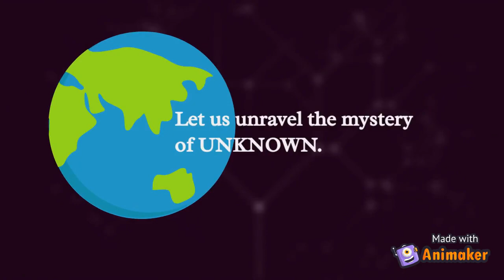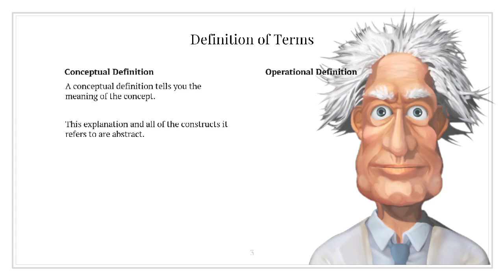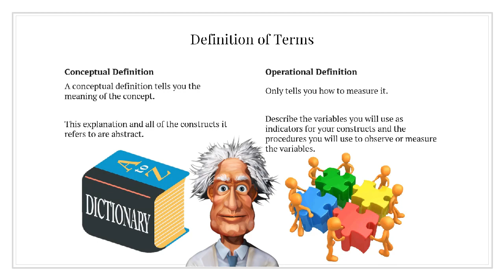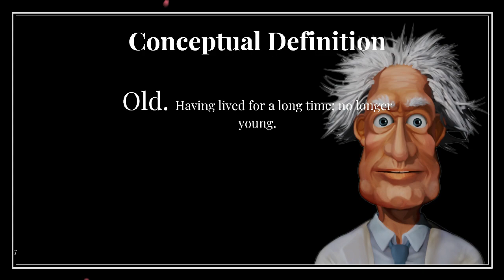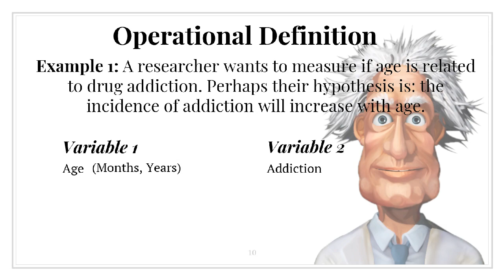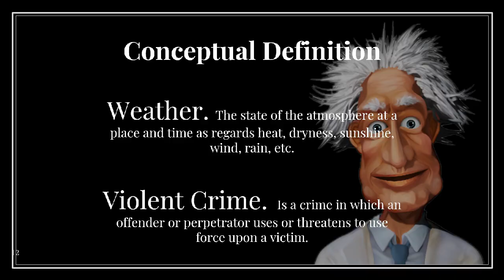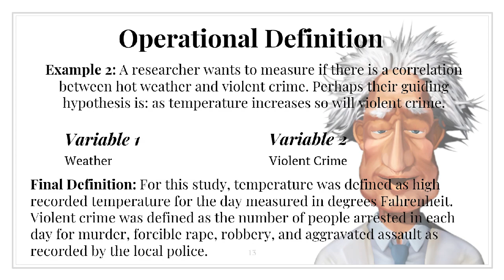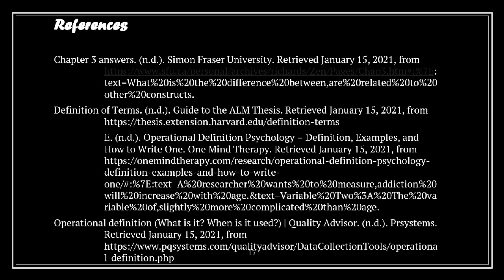Practical Research 2 Definition of Terms (in Filipino)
1. Definition of terms is usually an annex to a work (book, research paper, pamphlet, etc.) either at the beginning or more likely near the end with a list of acronyms, jargon, credits, etc. This is an important part of the Research paper or report is that in which the key or important terms in the study are clearly defined.
2. CONCEPTUAL Definition  - This is the universal meaning that is attributed to a word or group of words and which is understood by many people.
3. It is abstract and most general in nature. The usual source of the conceptual definition is the DICTIONARY which is the reference book of everyday language.
4. -Is the meaning of the concept or term as used in a particular study. Unlike the conceptual definition, it is stated in the concrete terms in that it allows measurement.
5. The usual practice when using both types of the definition is to state first the conceptual followed by the operational.
6. • It establishes the rules and procedures the investigators will use to measure variables • It provides unambiguous meaning to terms that otherwise can be interpreted in different ways.
7. CONCEPTUAL DEFINITION: • Alternator - is an electric generator that converts mechanical energy to electrical energy in the form of alternating current. • Power Cable – is an assembly of one or more electrical conductors, usually held together with an overall sheath. The assembly is used for the transmission of electrical power
8. OPERATIONAL DEFINITION: • Alternator- is a device used in converting mechanical energy into electrical energy. • Power Cable- a bundle of electrical conductors or wires to transport electrical power.